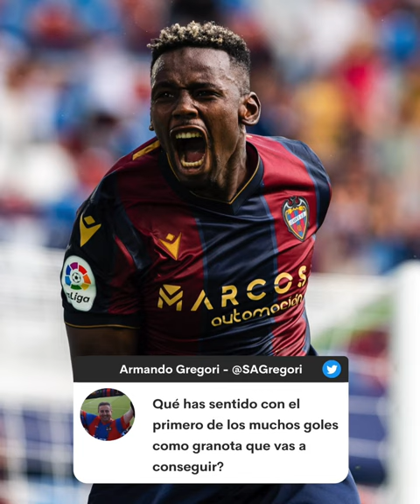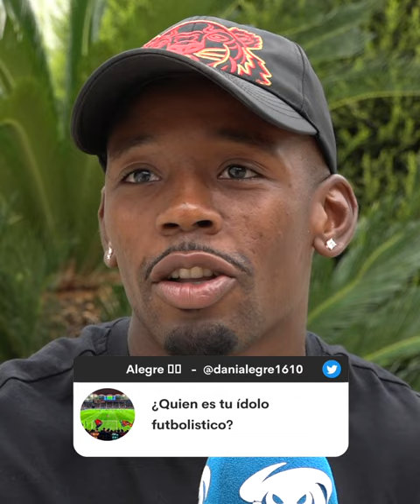𝐁𝐎𝐔𝐋𝐃𝐈𝐍𝐈 responde | La celebración del gol, sensaciones tras anotar su primer tanto, la paella… 😉